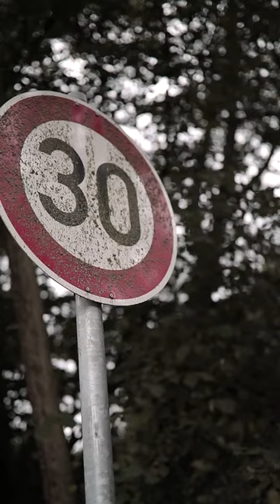Škoda Karoq - Sport Springs ≡ H&R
Der ohnehin schon charakterstarke SUV aus dem Hause Škoda bekommt mit dem H&R Sportfedersatz jetzt noch mehr Ausdruck.

Passend für:
Skoda Karoq 2WD, Typ NU, nur mit HA Verbundlenker, ohne adaptiver Dämpfung

Art.Nr.: 28696-3
ca. Tieferlegung:
VA / HA ca. 35 mm / 35 mm

Das Erfolgsgeheimnis von H&R? Der Technologietransfer aus dem internationalen Motorsport in die Entwicklung von innovativen Fahrwerkskomponenten für Straßenautos.
Neben verschiedenen anderen Tourenwagen-, GT- und Monoposto-Rennserien engagiert sich H&R auch in der Formel 1. Dort werden wegen der extremen dynamischen Belastungen der Federelemente immense Ansprüche an das verwendete Material gestellt. Die Erprobung neuer Werkstoffe und Fertigungstechnologien ist sozusagen im Zeitraffertempo möglich. Die hier gewonnenen Erfahrungen fließen direkt in Entwicklung und Produktion von Federn, Stoßdämpfern, Stabilisatoren, Spurverbreiterungen und Sport- und Gewindefahrwerken für Straßen zugelassene Fahrzeuge ein.
Das Resultat dieser Anstrengungen kann jeder sportlich orientierte Autofahrer im wahrsten Sinne des Wortes selbst "erfahren": Fahrwerkskomponenten "Made by H&R" genießen Wertschätzung bei der internationalen Fachpresse und bei Kunden in aller Welt.
Zudem sind H&R Fahrwerkskomponenten bereits zur Präsentation der meisten neuen Fahrzeugmodelle lieferbar, das derzeit lieferbare Sortiment umfasst Teile für mehr als 2000 verschiedene Fahrzeugmodelle.
Auch Automobilhersteller wie Porsche, AMG Mercedes, Volkswagen, MINI und BMW setzen für diverse Sondermodelle auf das Know-how und die Flexibilität von H&R. Doch nicht nur sportliche Fahrer, die sich zur Optimierung Ihrer Fahrzeuge H&R-Fahrwerkskomponenten einbauen ließen, schätzen die Qualitäten der H&R Produkte.
Daneben liegt eine der vielen Stärken von H&R in der Flexibilität bei Entwicklung und Fertigung. Nur so können die vielfältigen Anforderungen im Motorsport, bei der Entwicklung von Prototypen sowie bei der Konzeption von kundenspezifischen Sonderlösungen optimal erfüllt werden.
H&R beschäftigt heute rund 100 hochmotivierte und bestens ausgebildete Mitarbeiter, die für Kunden und Auftraggeber aus aller Welt Federn, Stoßdämpfer, Distanzscheiben, Stabilisatoren und andere Fahrwerkskomponenten konzipieren, entwickeln und produzieren.
H&R steht für innovative Produkte in höchster Qualität!